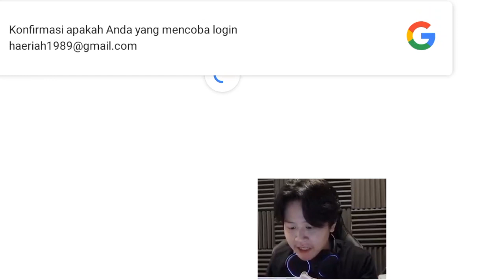REKT BILANG SAYANG KE VIOR NAJEL KAGET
Suber Vidio :

Music Cover Bay : Damon Empero